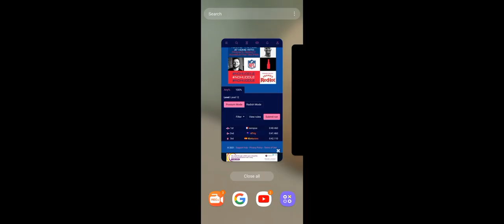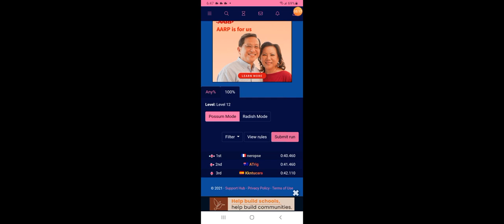dadish possum 100% 41.570 3rd